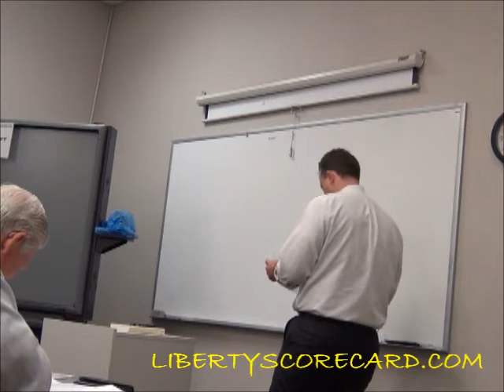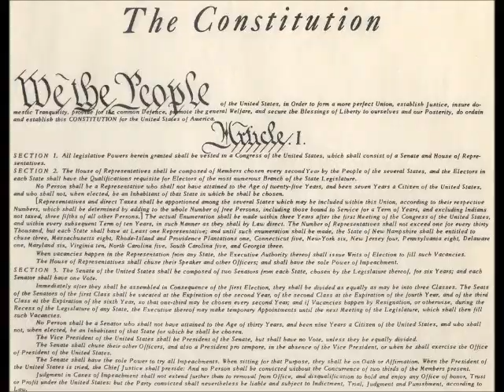Kirk Adams- East Valley Liberty Caucus Q&A Session July 25th 2012, Mesa, Arizona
Congressional Districts 9 & 5 Candidates were invited to come answer questions from the growing Liberty movement within the Republican Party known as the Liberty Caucus. Many in attendance were Precinct Committeeman (PC) or soon to be PCs this coming Primary Election in Aug 2012. Many of the questions asked were selected from numerous questions that were submitted to the organizers. Candidates in attendance were Martin Sepulveda, Kirk Adams, Jeff Thompson, Lisa Borowsky, Travis Grantham and Wendy Rogers.

Music Excerpt by Golden State-Bombs